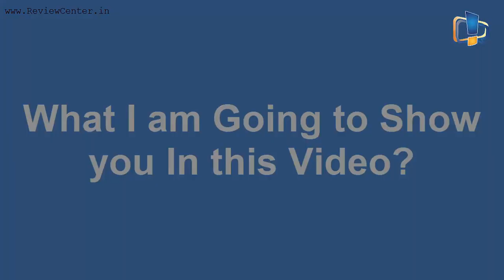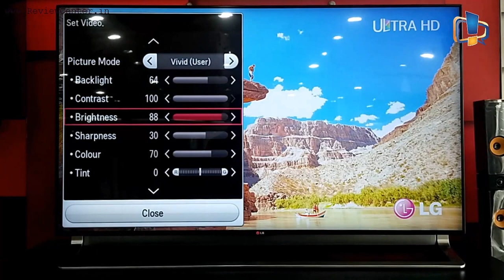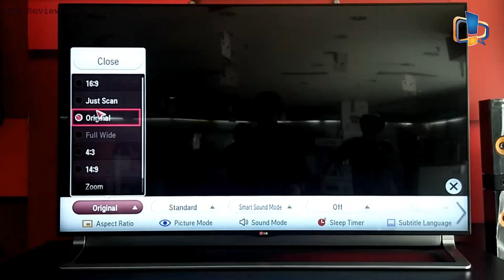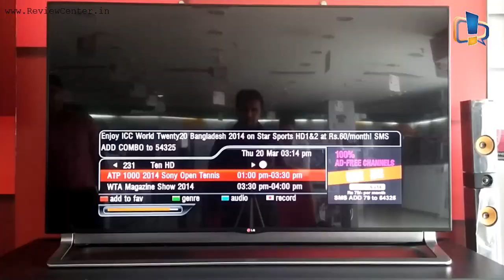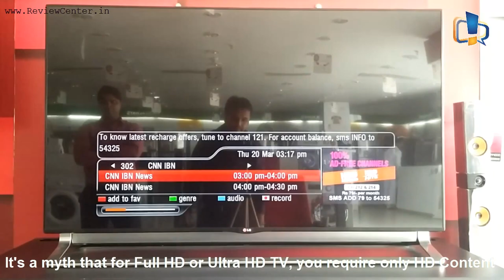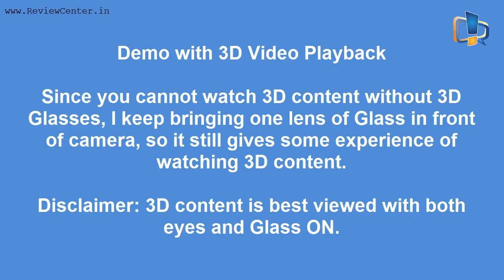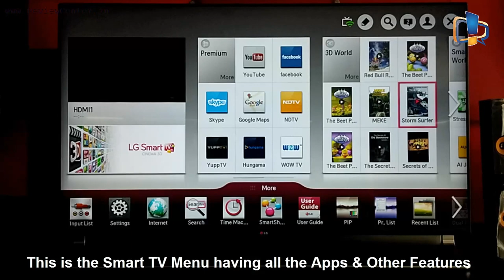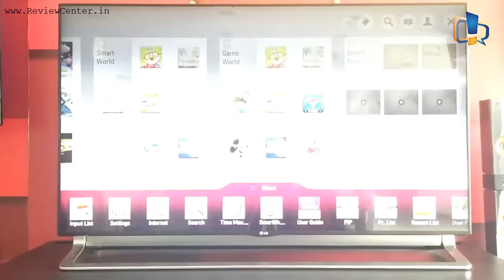LG 55LA9700 Ultra HD TV Live Video Quality Demo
Check out LG Ultra HD TV 55LA9700 Live Video Quality Demo in full HD and be aware of some smart features of this TV. I have divided this video into 5 parts and clicking respective section shall take you to that part.